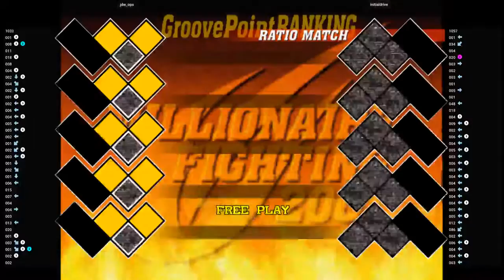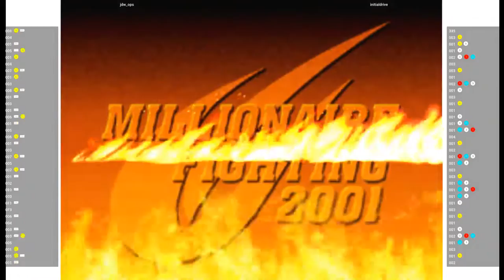CVS2 🕹 jdw_ops VS initialdrive